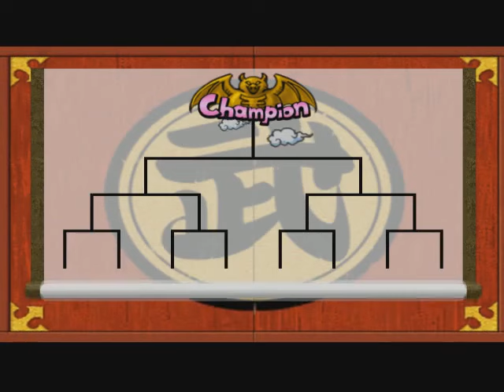Dragon Ball Z Budokai Krillin Super combos (PS2/PCSX2) 😆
Anime Game 🎯

Cool game 3D ⭐⭐⭐⭐

Dragon Ball Z anime Game 3D 🎯

3D fighting game 👍

Old is Gold game 👍